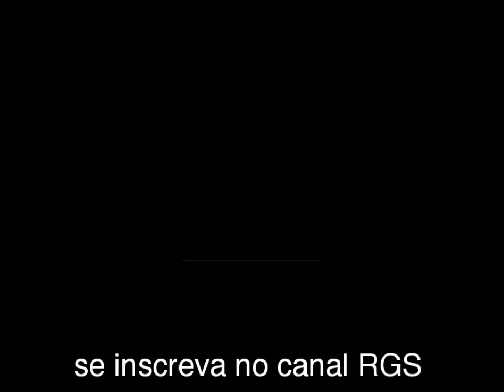rabo de palha cantando